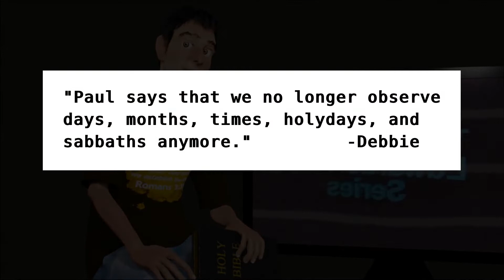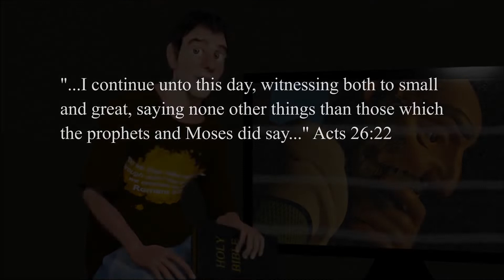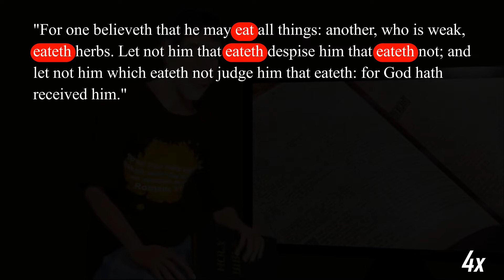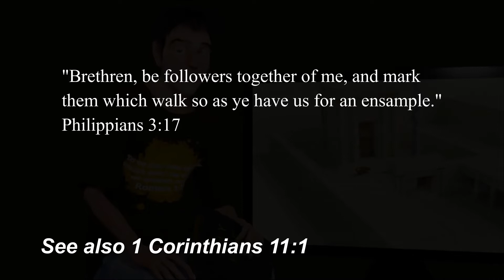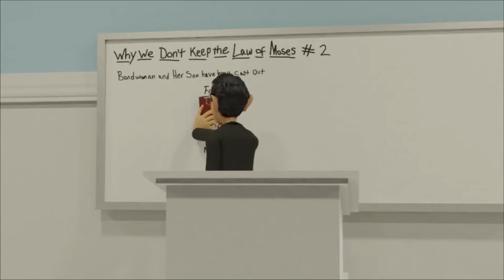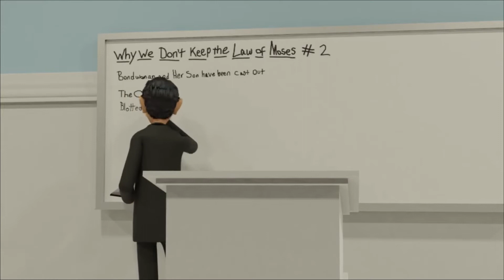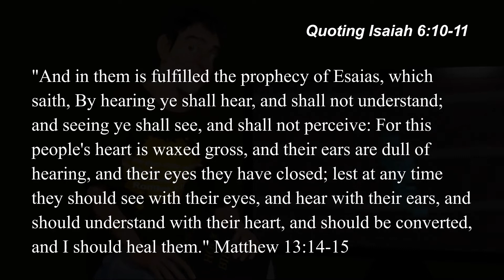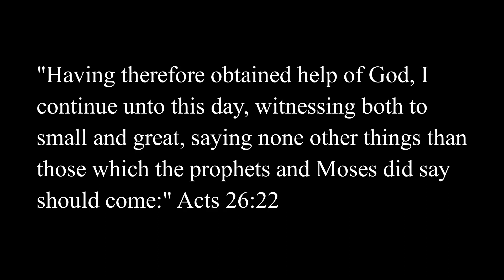The Edwardo Series | Episode 16-B | "BONUS EPISODE!" | Romans, Galatians, Colossians, Hebrews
The final episode of "The Edwardo Series" answers questions about keeping the Law of Moses, with a review of pastor Edwardo's entire teaching on "Why we don't keep the Law of Moses", and how it lacks scriptural truth.